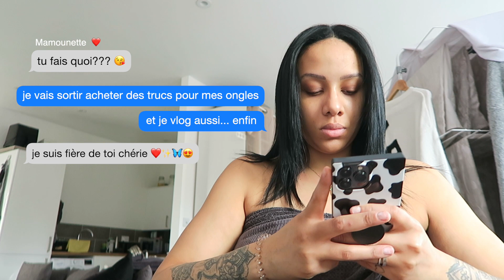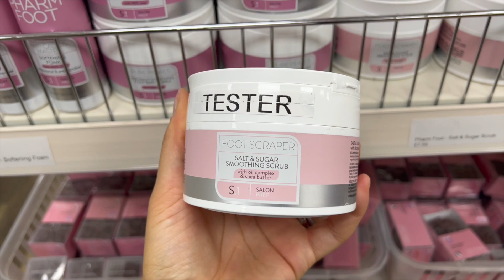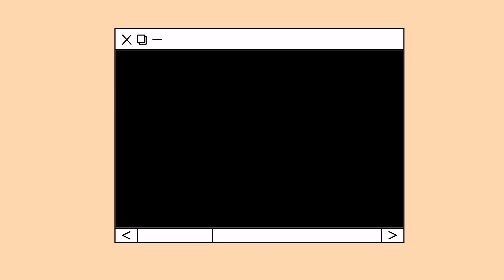JE RENTRE EN FRANCE.... (vlog)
Puréeeeeeee, enfin je suis de retour encore une fois, vraiment vous m'avez grave manqué, mais maintenant je suis là, de retour donc zeeee parti !!! ✨

Concernant les ongles :
- Les chaines Youtube qui m'ont appris :
CARLANEYA (gel, produits ect...)
NAILFRS (gel x)
MGGANOO NAILS (gel x, déco..)

- Ce qu'il vous faut :
Ponceuse : UK/ FR/
Ponceuse sans fil : UK/ FR/
Polissoir ongles
Lampe : UK/ FR/
Lime à ongles : UK/ FR/
Coupe capsule : UK/ FR/
Cotons cellulose : UK/ FR/
Pinceau anti-poussière : UK/ FR/
Pince à cuticules : UK/ FR/

Vous pouvez trouver la plupart des articles Amazon sur Aliexpress moins cher si vous êtes patiente. Ajoutez un screen de l'image sur Aliexpress et vous trouverez le dupe.

- Extra :
Aspirateur : UK/ FR/
Deshydratant ongles : UK/ FR/
Bol pour retirer gel
+ Acétone

Vernis à ongles :
- Victorya Vynn, OPI, Gelish
- Born pretty, Arteclavo Gelpolish,

✰ toi, tes qui? ✰
ton prénom? Rosy
ton instagram? @rosyxcv
tu mesures combien? 178cm
tu as quel âge? 26 (9 mars 1995)
tes origines? Guadeloupe, Italie
tu habites où? j'habite à Londres

✰ tu film avec quoi? ✰
➭ vlog: canon g7x
➭ iphone 13pro max
➭ montage: fcpx

loviouuuu ma belle!